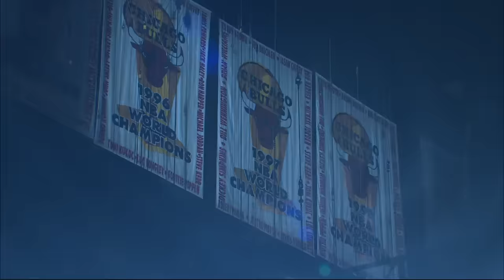The WORM, Dennis Rodman, is BACK in Chicago and on AEW TV! | 9/2/23, AEW Collison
About AEW

Founded by CEO, GM and Head of Creative Tony Khan in 2019, AEW is offering an alternative to mainstream wrestling, with a roster of world-class talent that is injecting new spirit, freshness and energy into the industry.  “AEW: Dynamite” airs every Wednesday from 8-10 p.m. ET on TBS and attracts the youngest wrestling audience on television.  The fight-forward “AEW: Rampage” airs every Friday from 10-11 p.m. ET on TNT, and the new “AEW: Collision” airs every Saturday from 8-10 p.m. ET on TNT.  AEW’s multi-platform content also includes “Being the Elite,” a weekly behind-the-scenes YouTube series, and “AEW Unrestricted,” a weekly podcast series.